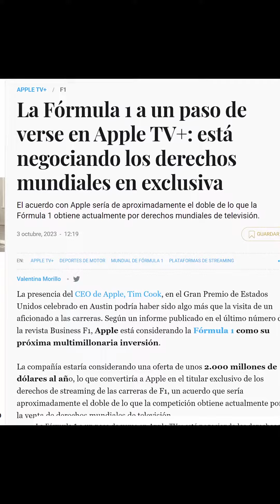Apple compra la fórmula 1 y va también a por la liga.